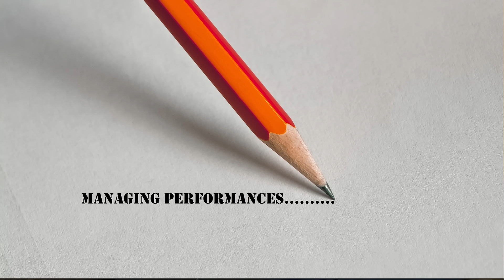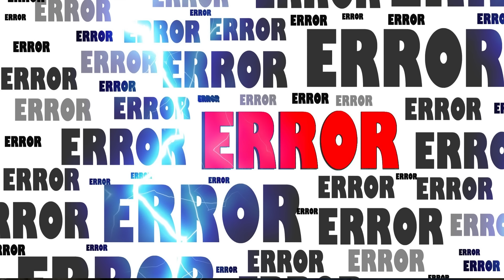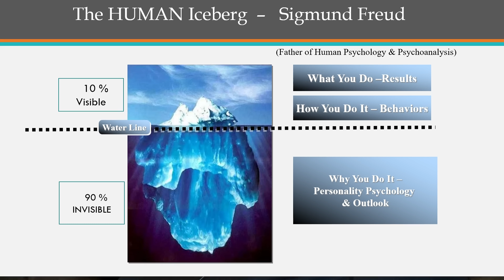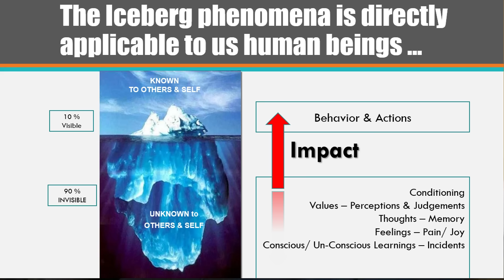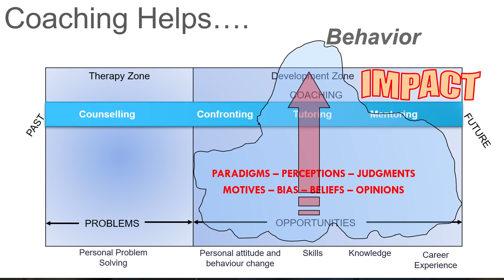Critical Importance of investing in Potential Assessments and Coaching for Leadership Growth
Does your talent management framework incubate, engage, and develop future leaders and managers? Why do you usually lose the best of your top talent to competition?

For a long time, organizations have believed high performers with high potential are the part of its elite talent pool. Before we look into this more deeply, let us understand what potential is.

For far too long, potential has been a subject of evaluation in talent frameworks and competency model based assessment centers and development center's. However, a fundamental shift in the whole talent management space is occurring today.

When you design your organization’s talent framework and model, you mandatorily have to keep in mind the speed at which your talent pool’s aspirations, your market, your business, and your consumers’ preferences changes today.

A word of caution for organizations embarking on this journey: spend real pounds and not mere pennies on it so that you hire and engage the best firms, assessors, coaches, and resources. If you do not do this and you do something substandard, you cannot expect miracles or outstanding results.

Talent management is an area where the results equal the quality and sincerity of the investments we put into it (stakeholders’ time, effort, and money). Personally
speaking I still feel that the full potential of any organization’s talent pool is neither fully hidden nor fully tapped ever. My definition of potential is that which comes to use when needed. What good is our potential, which is never utilized but always gets measured?

As I said before, there are indeed several perennial flaws in the traditional talent management process. We keep measuring, assessing and analyzing our top-performing managers’ and leaders' potential, and most often, we do not get around any near to ever using their potential.

By the time, we act to promote or move the talented, high-potential individuals (delayed already due to perennial power, politics, and bureaucracy issues in large organizations), it is already too late.

The individuals find a suitable opportunity themselves, or the market finds out about him or her anyway. We need to understand that appreciation and growth are two of the most basic human needs for talented professionals, and VUCA times require us to rework our talent rotation and promotion plans very aggressively.

Gone are the days of five or six years in every role. Chances are that your high-potential talent will become extremely bored with what he or she does in a couple of years,
so you must keep an eye on revisiting your top talent’s career plans every two years religiously.